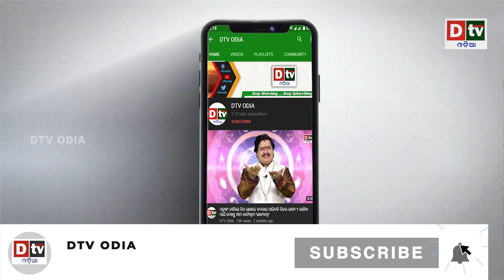AJIRA KHABARA @20.07.2022 l ଆରମ୍ଭ ହେବ ଭାରତ ରଙ୍ଗ ମହୋତ୍ସବ l Odia News Today | Dtv odia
dtv odia,
odia news live,
odisha news,
odia news,
bhubaneswar news,
odisha news,
ଓଡ଼ିଆ news,
odisha lockdown,
odia news,
odisha news
ଓଡ଼ିଆ news
bhubaneswar news
odia news odisha
latest news